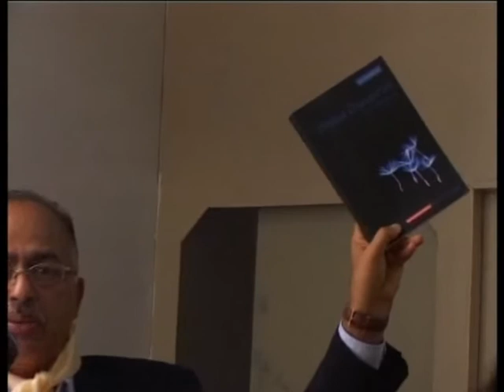Nepali Literature GFNL.flv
GFNL (Global Federation for Nepali Literature) Organised 'Worldwide Open Audio Poetry Competition 2011'. It is award distribution programme in Kathmandu.